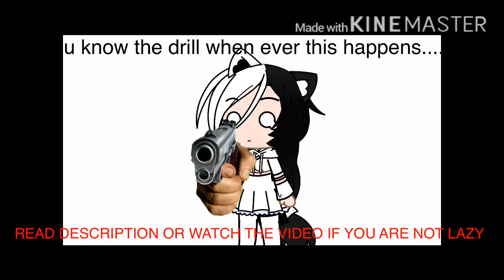I’m tired repost (Look at thumbnail)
COVID SUCKS
also this is not depression joke, it’s a COVID one
And I’m not in depression